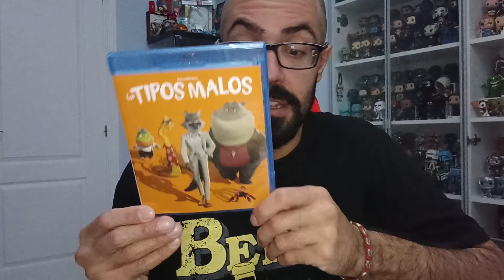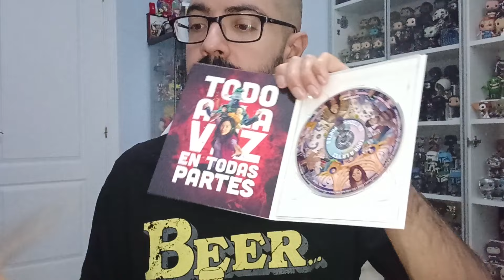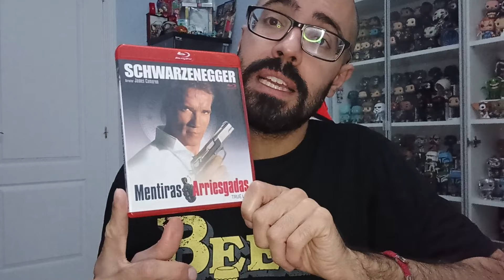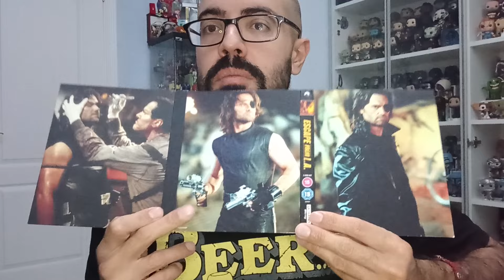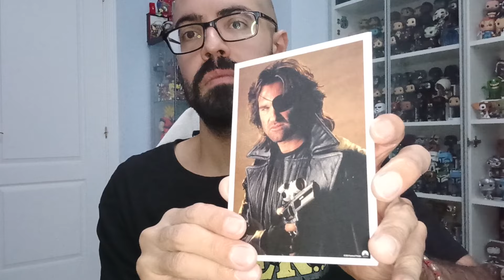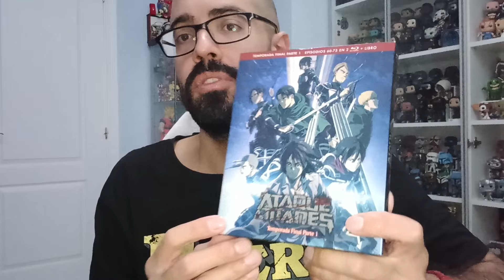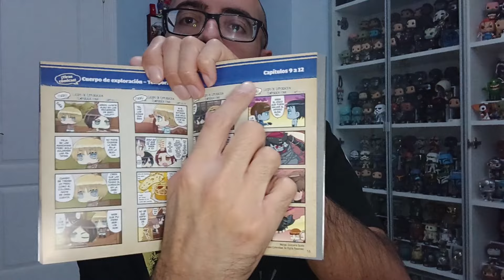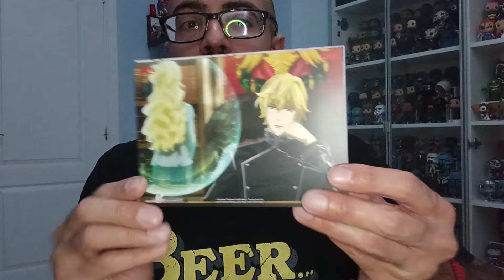Compras bluray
Algunas ediciones en blu-ray que faltaron por mostrar el pasado año.